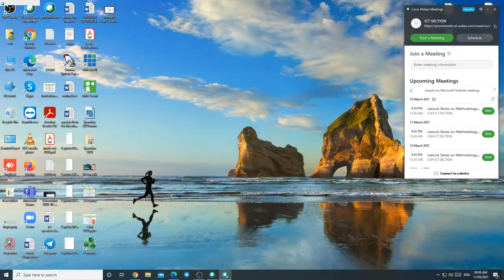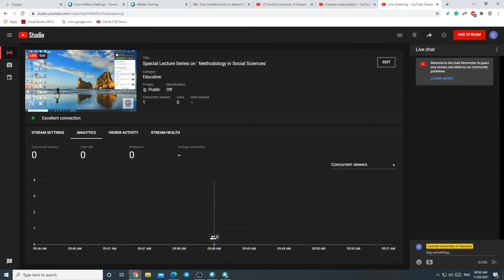Special Lecture Series on ' Methodology in Social Sciences'